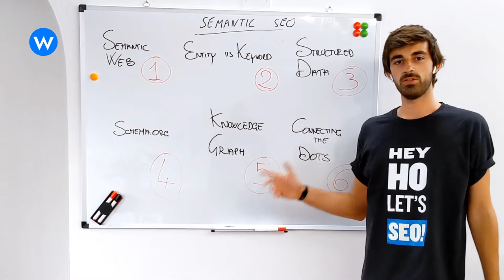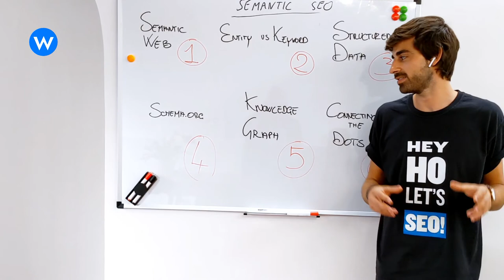Che cos’è un Knowledge Graph? - Pillole di SEO Semantica: il corso in 6 video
Scopri con Edoardo in che modo le entità si collegano grazie al knowledge graph e in che modo questo grafo si possa sfruttare per la SEO e anche oltre.